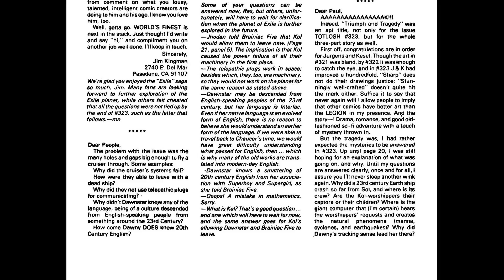Tales of the Legion of Super~Heroes 328 1985 [comic book]